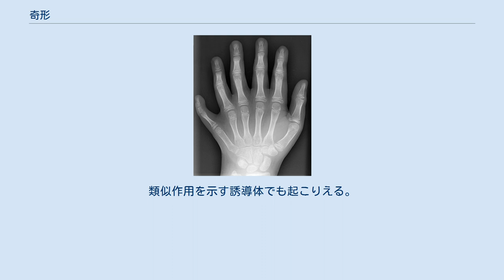奇形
奇形（きけい、畸形・畸型とも）とは、主に生物が先天的に肉眼形態上の異常を持っていることを指す。
その結果として機能障害をきたすこともある。
また、形態上の異常ではない疾患（純粋な機能異常である）精神発達遅滞や内分泌障害は奇形とは呼ばれないことが多いが、これらが奇形に合併することも多い。
 多指症のX線写真（左手） 通常5本のはずの指が6本ある。
 なお、「奇形」という語は「めずらしい形」が原義である。
例えば芸術作品などにおいて、標準から大きく外れた形態を持つ作品などを「奇形」と表現することもある。
 動物においては、胎児が成長する段階のなかでも器官が形成される胚芽期に外因・内因の影響を受けることが重要な条件となる。
逆に、妊娠後期は器官がほぼ完成されているため外的な有害作用を受けても、奇形という結果につながる可能性は比較的低い。
 植物においては、外的要因によるものがほとんどである。
 微生物やウイルスにおいては、奇形というよりも突然変異と呼称するべき状況が多く見られ、特に病原体となる細菌やウイルスの突然変異は、対抗手段未開発の新種疾患になるものが多いとして恐れられている。
 奇形の原因になりうる要因としては以下のようなものが挙げられる。
 風疹、トキソプラズマ、梅毒、サイトメガロウイルスなど。
 サリドマイド薬禍や、にきび治療薬イソトレチノインのように医薬品が奇形の原因になることがある。
 ビタミンAの過剰摂取または欠乏状態で起こりえる。
類似作用を示す誘導体でも起こりえる。
例えば、イソトレチノインはビタミンA誘導体である。
 ^ 『広辞林』　初版／新訂版。